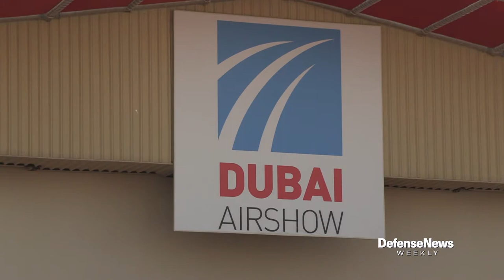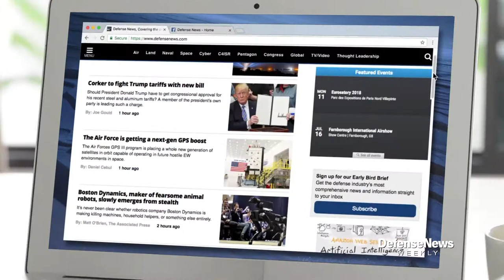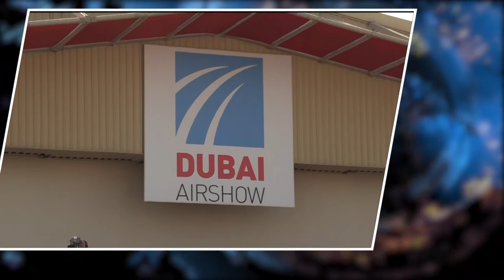On the scene at the Dubai Airshow | Defense News Weekly, Nov. 22, 2019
On this special edition of Defense News Weekly, we’re at premier aviation event in the Middle East, the Dubai Airshow, looking at the future of combat airpower in the region and around the world.

Segments in this episode—Click timecode links to jump to that story

01:06 Will the F-35 be available for purchase by the UAE? Press Conference with Ellen Lord, US Undersecretary of Defense.
02:00 Will the UAE buy Russian fighters instead? Interview with Victor Kladov, director of International Policy, Rostec.
03:54 UAE to buy more SAAB Globaleyes radar aircraft. Interview with Micael Johansson, President & CEO Saab.
05:25 An update on the US Air Force KC-46 tanker. Interview with US Air Force Col. Thad Middleton, Commander 22nd Operations Group.
09:06 Name change for the KC-390
09:31 Why come to the Dubai Airshow? Interview with Eric Fanning, President & CEO, AIA.
11:31 Automating Kill Chains- Gen. David Goldfein, Chief of Staff US Air Force.
14:03 Why are planes so expensive? Air Chief Marshal Michael Winston, Chief of the Air Staff, Royal Air Force.
15:15 Navy Federal Credit Union Money Minute—Best careers after service.
16:51 Why won’t Boeing bid on GBSD? Leanne Caret, CEO, Boeing Defense, Space & Security, shares some insight.
18:04 Cybercon 2019-How to protect against cyber threats. Interview with Sean Plankey, Dept. of Energy.